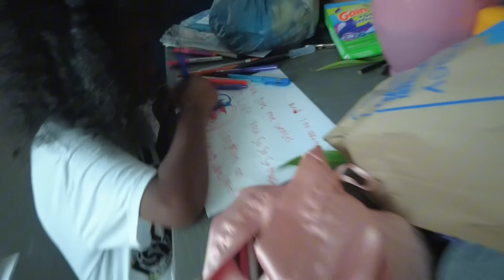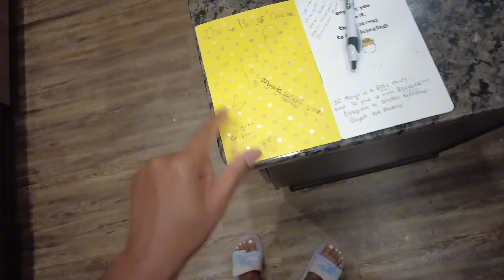Water wasted | celebrating Redd’s weight loss